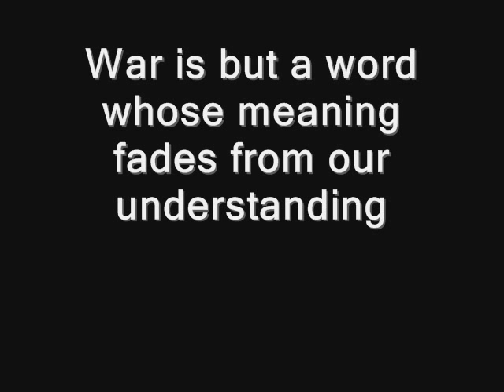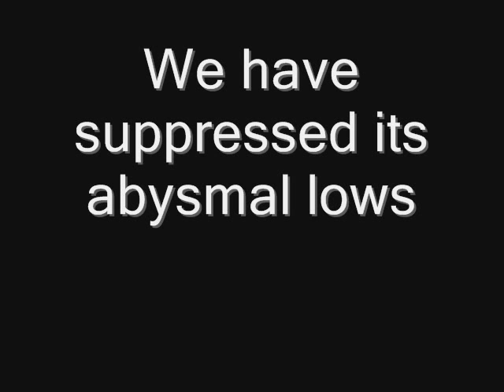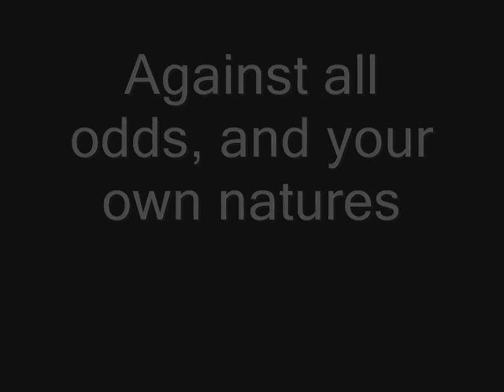Equilibrium Father Title Video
for my speech